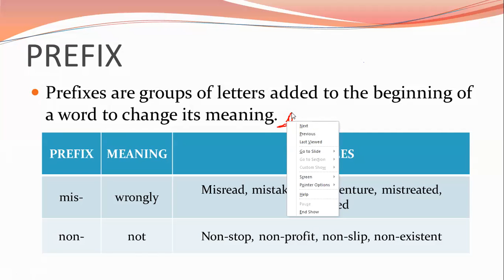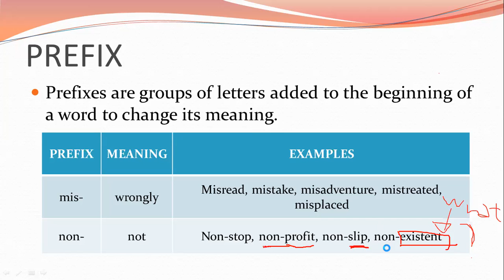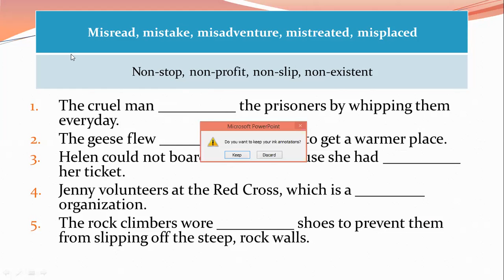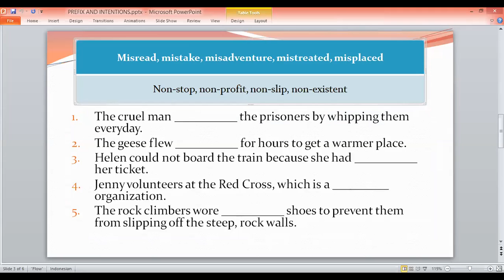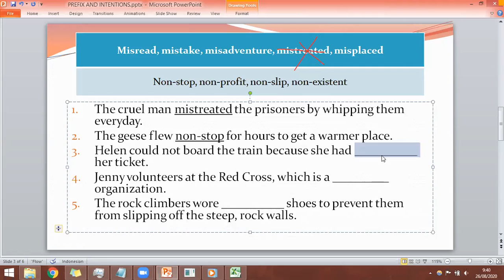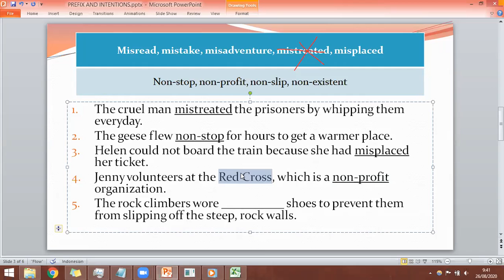English 5: Prefix